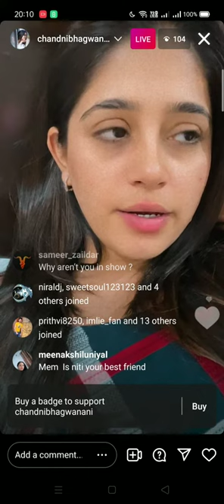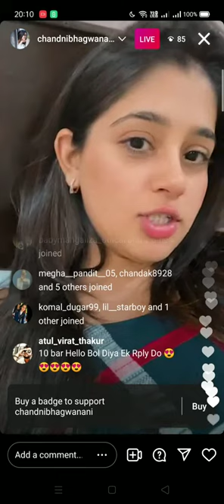Chandani Bhagwani Instagram Live Look